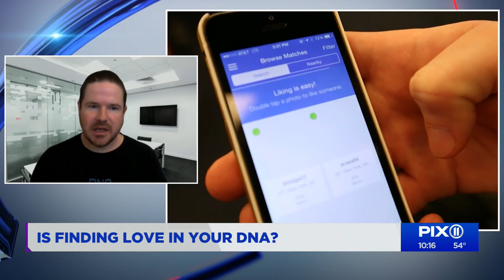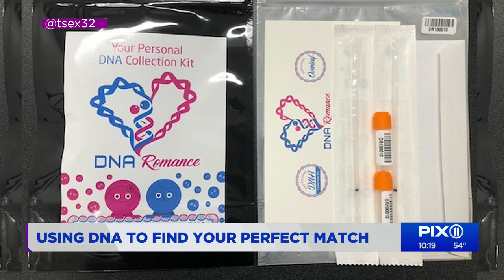DNA Romance: Is finding love in your DNA?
The new Netflix show “The One” is catching a lot of buzz for the way it portrays the idea that you can find your perfect match based on your DNA.
The show follows a DNA researcher who is dedicated to providing the world with a new take on love.
So is DNA-based dating a real thing?
Founder of DNA Romance Dr. Timothy Sexton spoke to PIX11 News to discuss what he thinks about using science to help people discover their potential soulmate and how DNA Romance works.